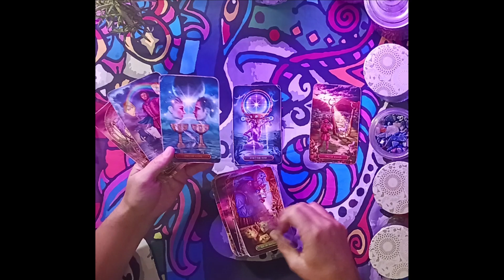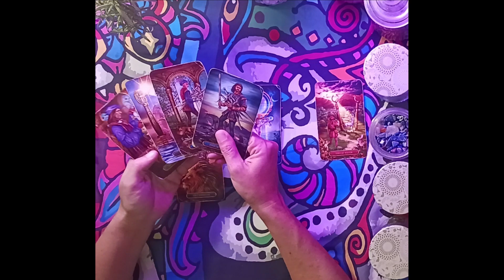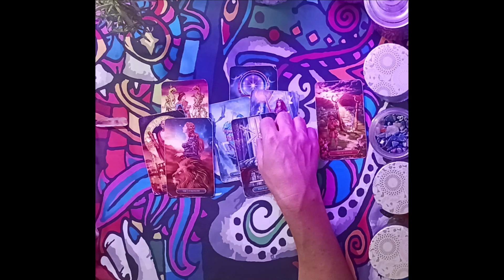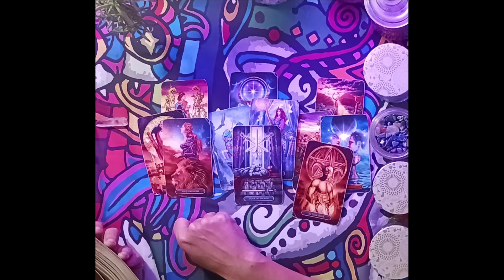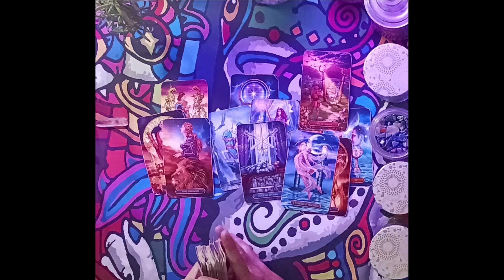Pisces Love Tarot...Proceed With Caution 🫣Just As U Moved On Here They Come...Immediate Future🔮